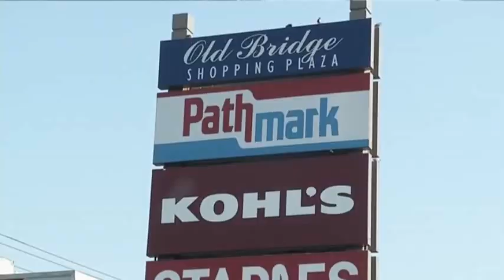911 Calls Released From NJ Supermarket Shooting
Employees at a New Jersey supermarket can be heard on 911 calls begging for police to send help as a gunman goes on a rampage. The calls from the Aug. 31 shooting at the Pathmark in Old Bridge were released Thursday. (Sept. 13)